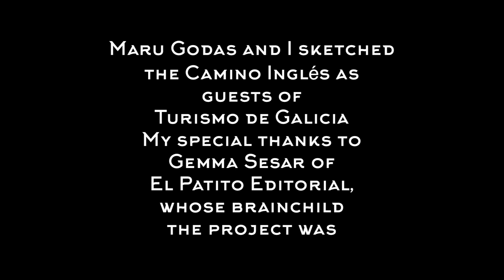Sketching the Camino inglés, Northern Spain, 20th-30th August 2021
I was very privileged to be invited to sketch the Camino Inglés for the Spanish tourist board, more specifically Turismo de Galicia. It's a truly special part of the world. What I couldn't include in the movie, because I'm not that good at making films, is how lovely my colleagues were, how warm he locals were and how absolutely wonderful the food was. If you've been thinking about a trip to that part of the world I wouldn't hesitate!

My fellow artist-pilgrim was the wonderful Maru Godas of Barcelona. Maru captured different subjects from me along the way so when I say "we sketched in..." it's really "I sketched"! She was usually somewhere a few hundred metres away, making magic with acrylics. In fact, she made such astonishing magic that i am now a convert and can't wait to get outdoors with acrylics myself.

Meanwhile I do what I can with ink and watercolour...
Inks: De Atramentis Document Inks
Paints: Roman Szmal Aquarius Watercolour
Brushes: Rosemary & Co.
Paper: Hahnemeuhle Harmony